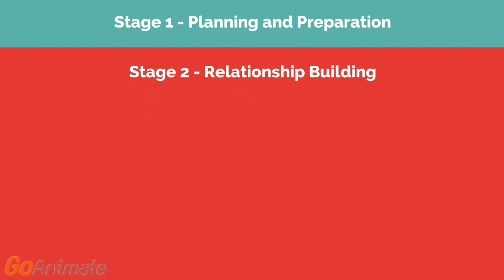Smackdown Hotel - Episode: Communication and Negotiation